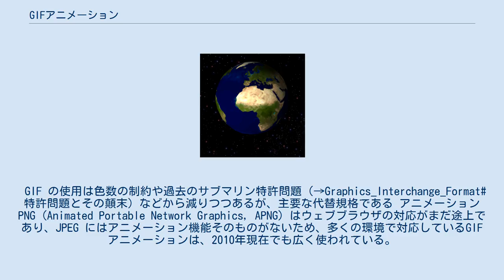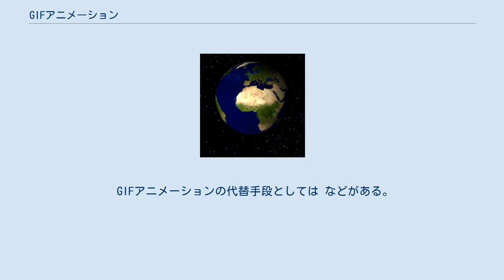GIFアニメーション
GIFアニメーション（ジフアニメーション、GIF animation）は、Graphics Interchange Format (GIF) の「マルチイメージ」を使ったアニメーション。
アニメーションGIF (animated GIF) ともいう。
 マルチイメージは GIF87a で導入された機能で、複数のフレームを順に表示できる。
GIF89a では待ち時間が指定できるようになった。
 GIF の使用は色数の制約や過去のサブマリン特許問題（→Graphics_Interchange_Format#特許問題とその顛末）などから減りつつあるが、主要な代替規格である アニメーションPNG (Animated Portable Network Graphics, APNG) はウェブブラウザの対応がまだ途上であり、JPEG にはアニメーション機能そのものがないため、多くの環境で対応しているGIFアニメーションは、2010年現在でも広く使われている。
 基本的に動画ファイルではなく画像ファイルの拡張なので、動作やサポート状況は画像ファイルに準じ、これが長所にも短所にもなる。
また、GIF 共通の長所・短所もある。
 製作者と閲覧者双方にとっての簡便さが最大の長所である。
 さまざまな理由から、大規模な動画には向かない。
 GIFアニメーションの代替手段としては などがある。